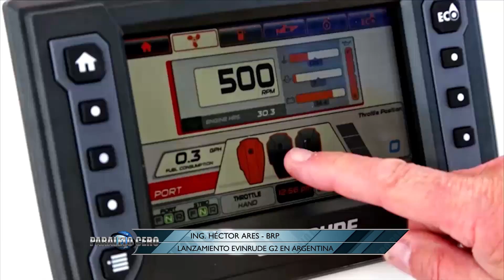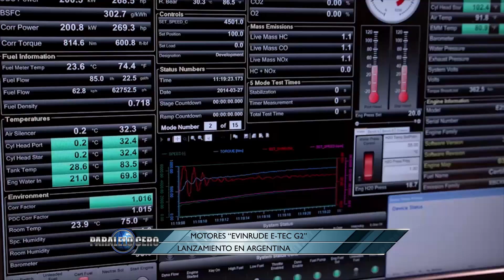PARALELO CERO Presentacion motores Evinrude E Tec G2 en Argentina